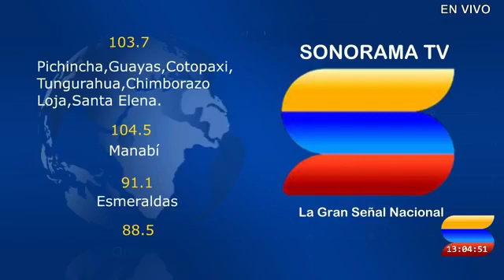AnálisisEnTiempoTécnico Sonodeportes, 30.6.22 Cortesia de Radio Sonorama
ATTV EL CANAL DEL PUEBLO
Estamos sirviendo a la Colectividad.
Tema: Análisis del deporte nacional
Técnicos:
Carlos Atiencia Rivera
Luis Fernando Ambi Grefa
Gerente:
Lcdo. Marco Espinoza Rodríguez
Macas 30.6.22
Cortesia de: